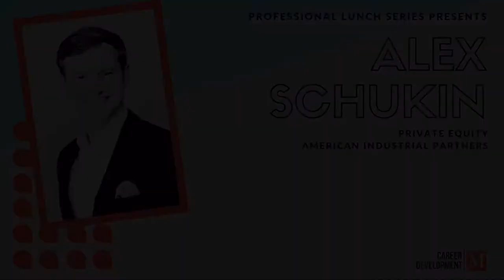Professional Lunch Series: Finance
Join us for our Professional Lunch Series with Alex Schukin, Associate – Private Equity at American Industrial Partners, to learn more about their career trajectory and professional experience!